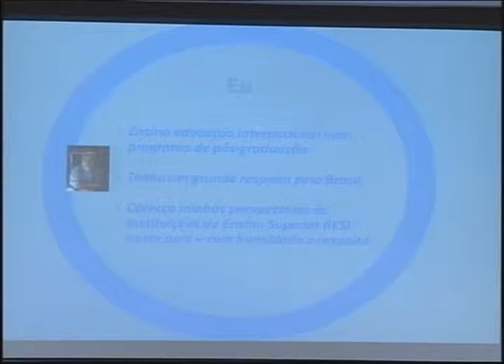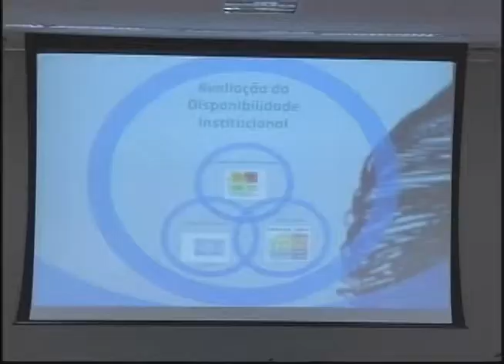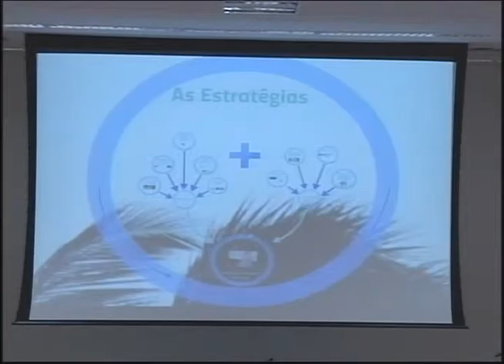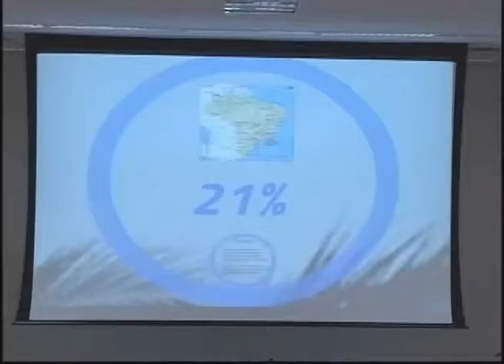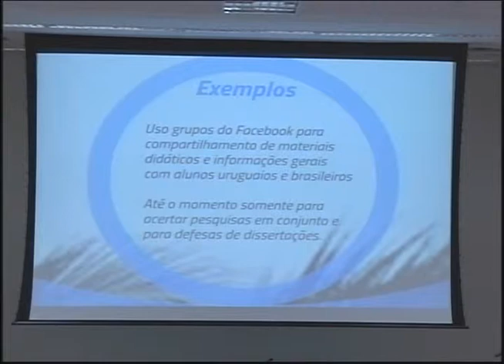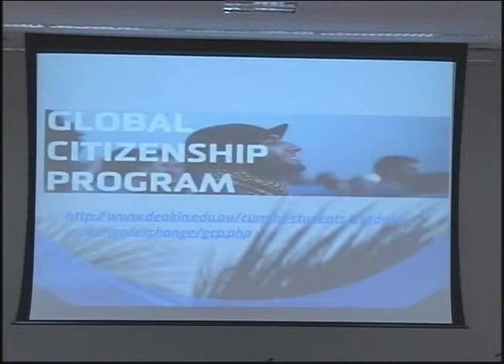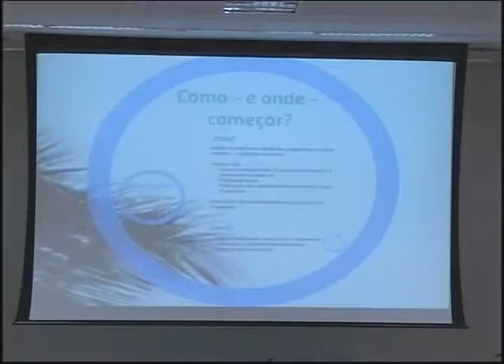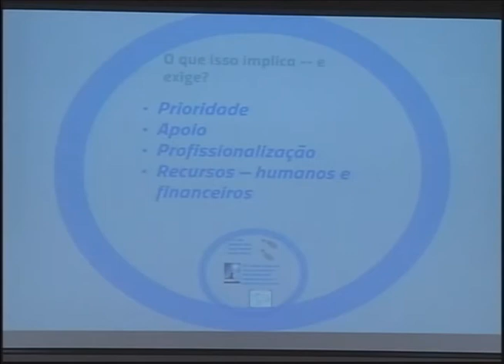SEMINÁRIOS DE INTERNACIONALIZAÇÃO NA UFMG - Prof. Dr. David Shallenberger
SEMINÁRIOS DE INTERNACIONALIZAÇÃO NA UFMG - Prof. Dr. David Shallenberger 23_04_2015